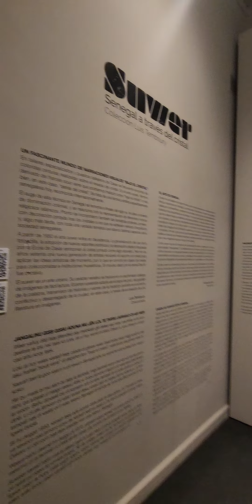shoutoutshere shoutouts_4_cats followbackteam shoutmeout shoutoutme shoutouts4free c4c #